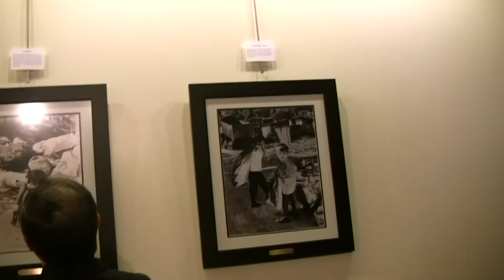cfc - gawad kalinga (photography exhibit)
mabuhayshow - civic projects